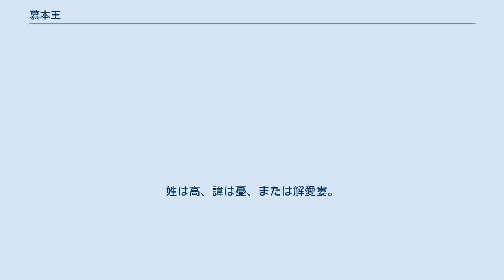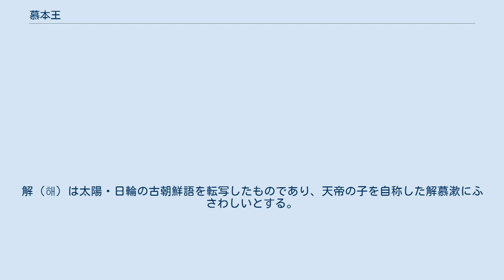慕本王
慕本王（ぼほんおう、30年 - 53年）は、高句麗の第5代の王（在位 48年 - 53年）。
姓は高、諱は憂、または解愛婁。
『三国史記』高句麗本紀では先々代の大武神王の嫡子であり、『三国遺事』王暦では先代の閔中王の弟とする。
32年12月、大武神王の嫡子として太子に立てられたが、44年10月の大武神王の死去の際には幼少であったため、王の弟の閔中王が推戴されて王位に就いており、48年に閔中王が亡くなると解愛婁が王位に就いた。
 49年2月、将軍を派遣して後漢の右北平・漁陽・上谷・太原を襲撃させたが、遼東太守の祭肜は恩義と信義とをもって対応したので、両国間の関係は和親に戻った。
『後漢書』祭肜伝に拠れば、匈奴対策として鮮卑などを懐柔しようとした祭肜が鮮卑の朝貢に対して何倍もの下賜品を与えたことを伝え聞いた高句麗が、それまで敵対していたにもかかわらず後漢の遼東へと朝貢を行ったという記事があり、符合している。
 国内の飢えた民に施すこともあった（49年8月）が、後には人の上に座ったり人を枕にするなどして揺れ動いたものは容赦なく殺し、諫言する臣は弓で射殺すなど、暴虐の王と化した。
そのために、いつか王に殺されると恐れた杜魯という側近によって53年11月に殺害された。
そして慕本原に葬られ、慕本王と諡された。
 ^ 閔中王及び慕本王の諱に「解」の字が共通しており、扶余王の解夫婁、東明聖王伝説に見る朱蒙の父解慕漱の連想でこれを姓とみる説もある。
解（해）は太陽・日輪の古朝鮮語を転写したものであり、天帝の子を自称した解慕漱にふさわしいとする。
→鮎貝1987 pp.72-74.